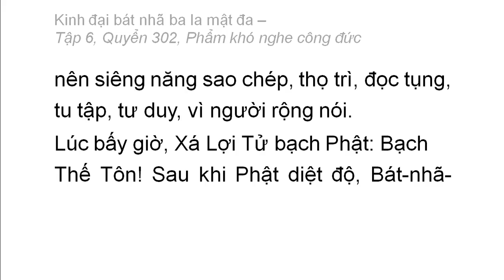Quyển 302: Kinh đại bát nhã ba la mật đa - Phẩm khó nghe công đức (rất hay) (302/600) (5)